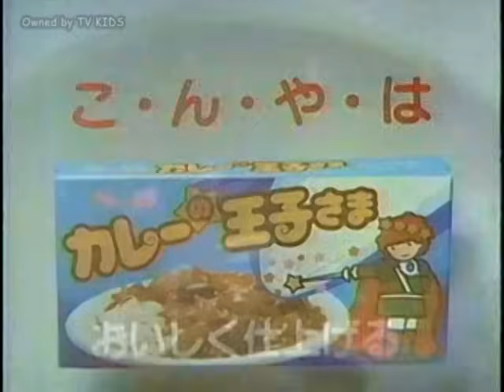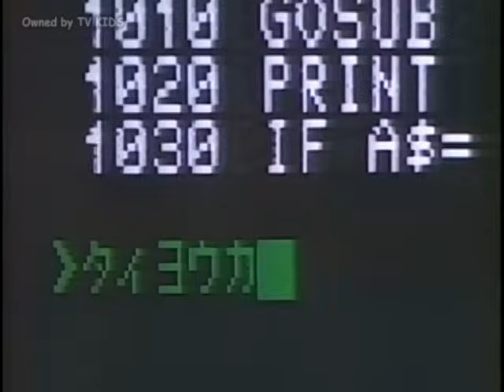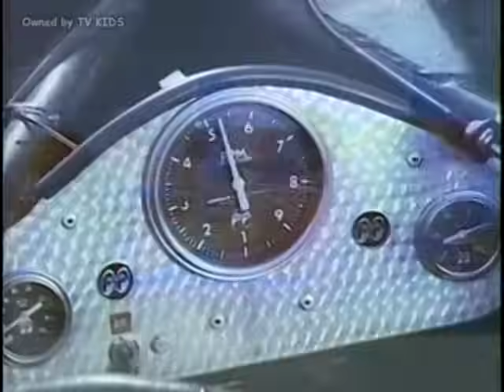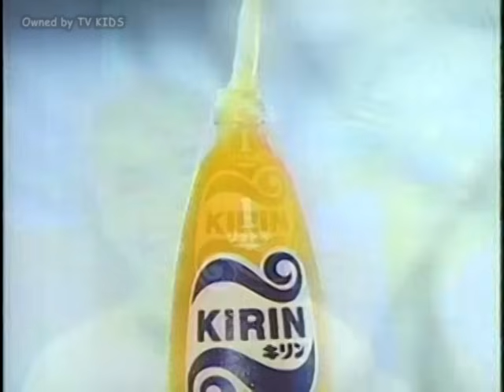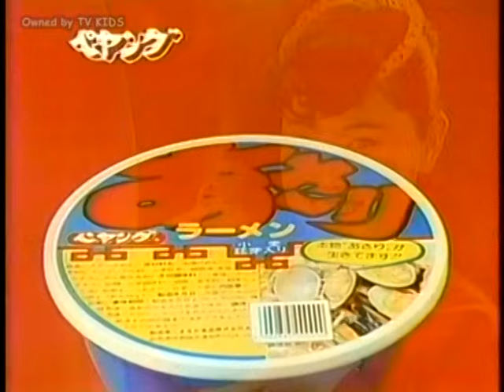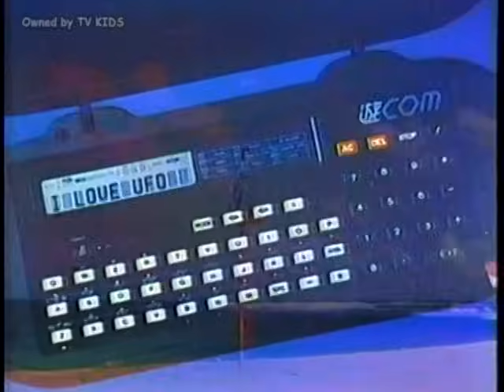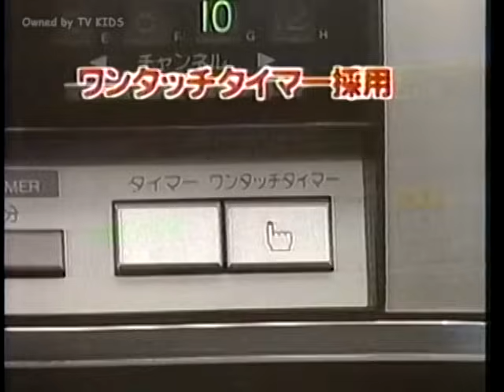【なつかCM】1984年・その１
CM研究の資料としてupしております。
メジャーでないCMにも愛と光を！バブル前ですが、いい時代でしたねぇ。